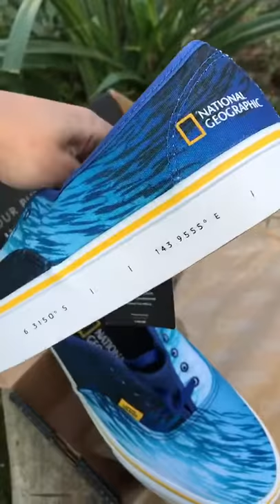Vans x Natgeo National Geographic Authentic "Papua" Ocean Photograph 2020 Collection Unboxing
This Vans x Nat Geo Authentic is designed from the coral reefs of Papua New Guinea!

Vans and National Geographic come together for a collection of footwear and apparel that celebrates over 130 years of the never-ending quest to explore our planet. Honoring National Geographic's longstanding tradition of seeking and storytelling, the Vans X National Geographic Authentic combines the original and now iconic Vans low top style with organic cotton canvas uppers, an ocean photograph taken from the National Geographic archives, metal eyelets, and signature rubber waffle outsoles.